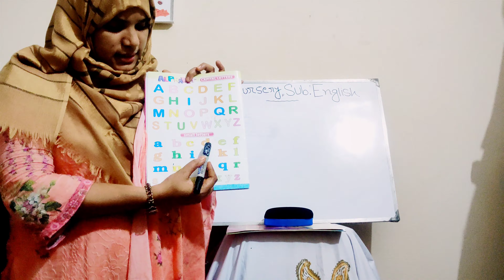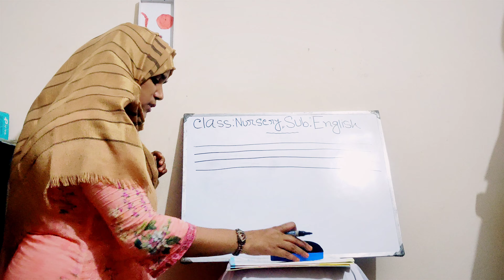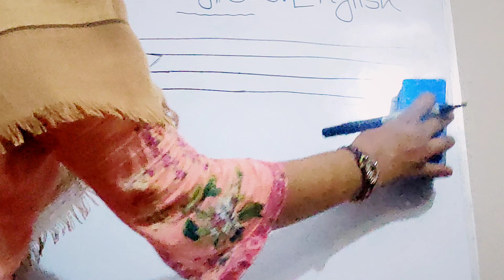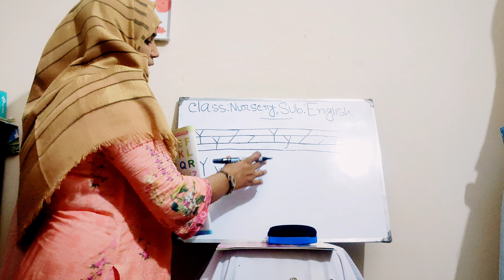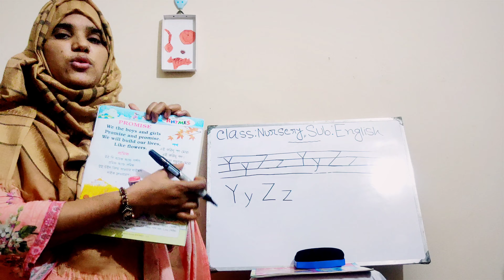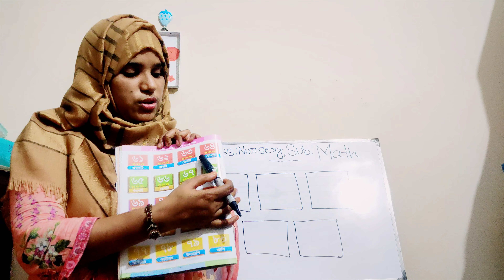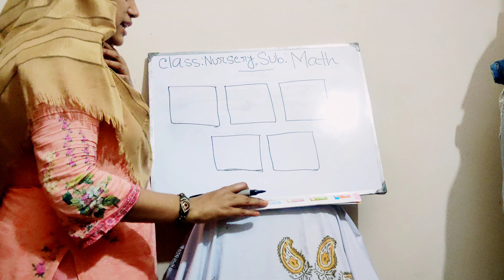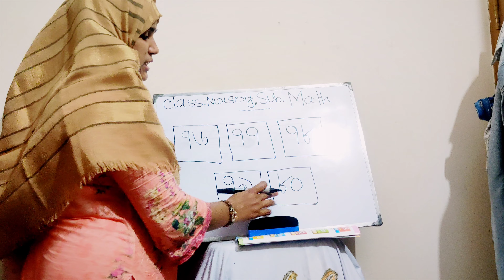Nursery class for Wednesday//Date:08/09/2021